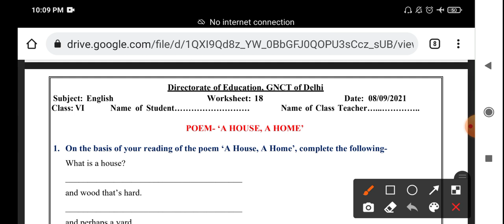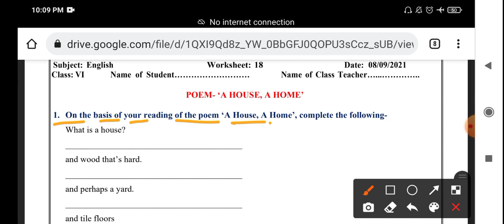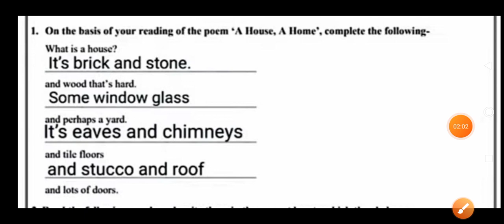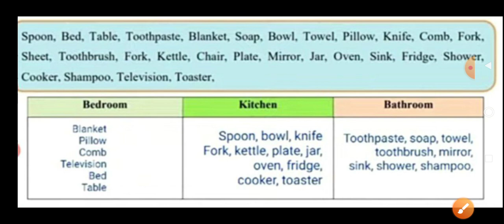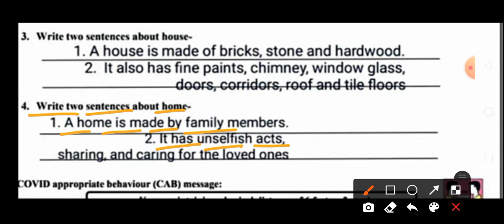Class 6th English worksheet no 18 (08/9/21)both medium || English worksheet no 18 class 6 | Solution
Englishworksheet18 class6 08 September2021

class6 Englishworksheet18 08 September2021

Englishworksheet18

Englishworksheet18 class6

Englishworksheet18 class6

class6 Englishworksheet18

class6 workshet18 Englishworksheet

Englishworksheet18 class6

18 Englishworksheet class6

Worksheet18 Englishworksheetclass6

Worksheet18 class6

Doe Englishworksheet18 class6

Doe Englishworksheet18 class6

Englishworksheet18 class6

Englishworksheet18

Englishworksheet18 class6

Englishworksheet18